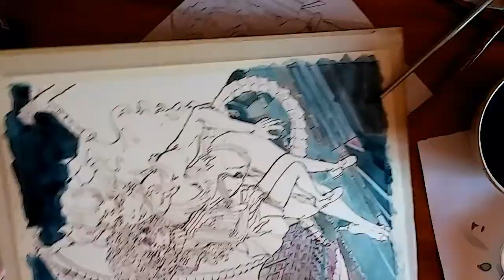DRACONIC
Two ocs that belong to my friend Alex and I, that I painted in mixed media.

+ All the music was done by amazingly talented Ketsa, you can find their music for free